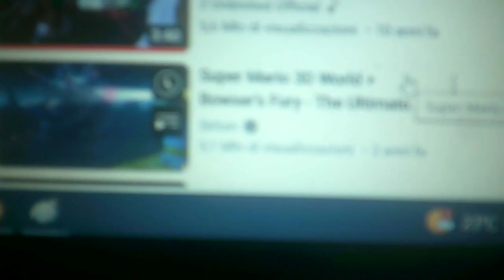Dane Verse - Modern Super Mario 3D World + Bowser's Fury - Bowser tail, rear and butt (1)